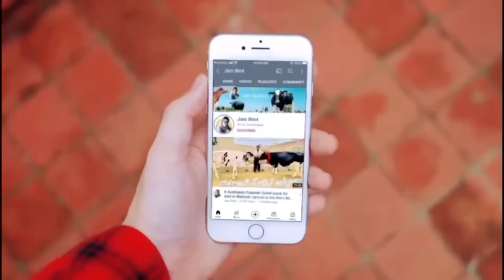Jersey cows | Jersey Heifers | Top class breed | 27 June 2023